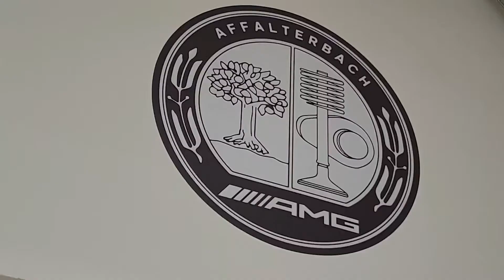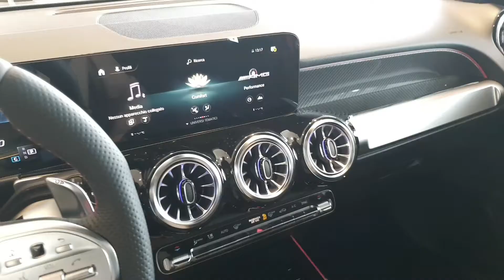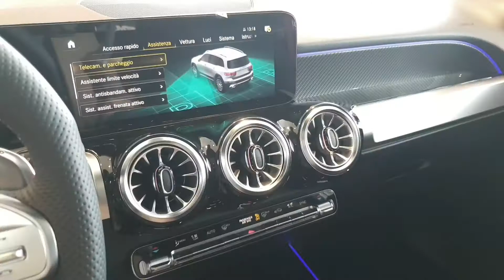Mercedes-AMG GLB 35 4matic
Rossi presenta Mercedes-AMG GLB 35 4matic.